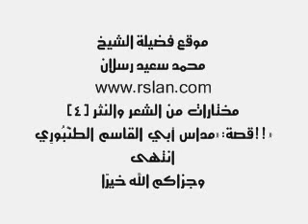‫قصة رائعة الشيخ رسلان ‬